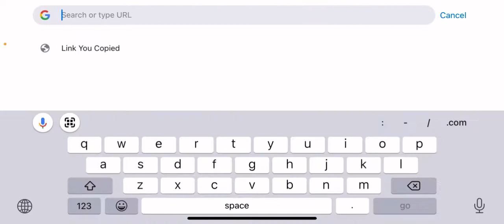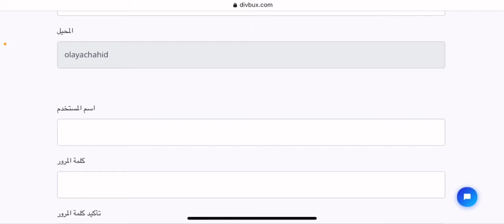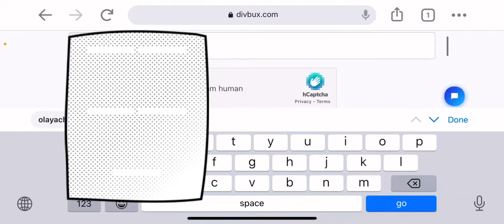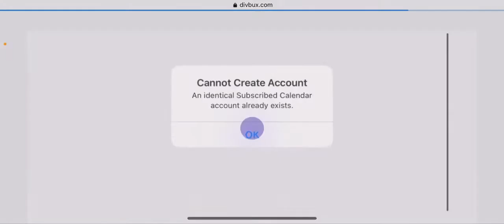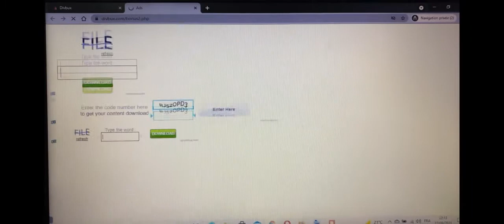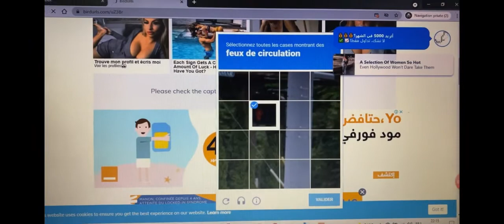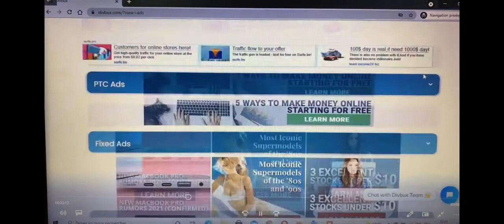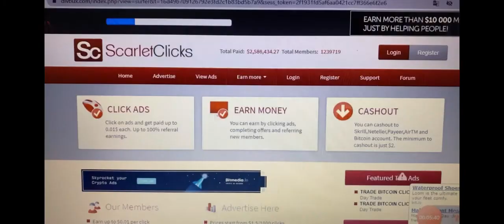ربح المال من الانترنت 💵🤯 شرح مبسط لموقع Divbux وبعض اسرار الموقع 👀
شرح التسجيل فس موقع divbux لربح المال من الانترنيت بدون رأسمال ،
شرح طريقة العمل على الموقع 💵

رابط الموقع :👇🏻👇🏻👇🏻